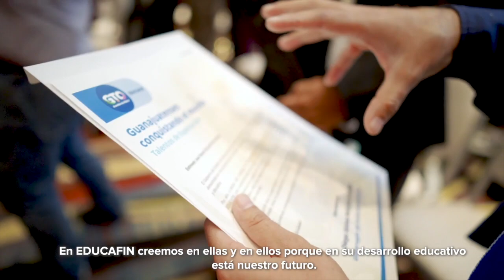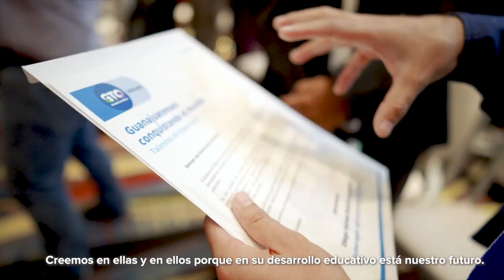Municipios de Guanajuato mantienen sueldos bajos a policías | Breves de la Zona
Hoy en la emisión vespertina de las BrevesDeLaZona📰💻
- Policías de SanMiguelDeAllende son acusados de agredir a estudiantes de la UAQ.
- León: Los ladrilleros de El Valladito no esperan al gobierno: diseñan horno que inhibe contaminación.
- Municipios mantienen sueldos bajos a sus policías; lo ideal son 14 mil pesos al mes.